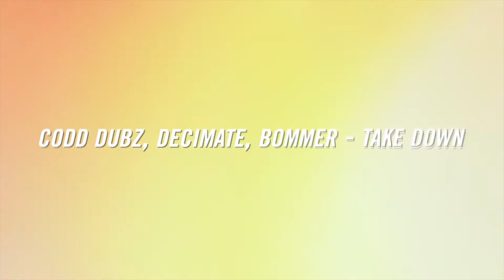HEAVY DUBSTEP/RIDDIM/ EDM MIX #4 (2022) // PROBABLYAWAKE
New mix, including the best new EDM, DUBSTEP, RIDDIM and ELECTRONIC music from my favorite artists! Hope you enjoy this one!

FREE 1K SUB RACK PACK!